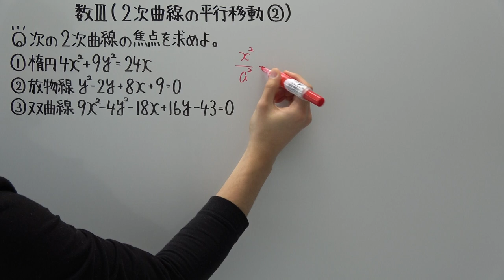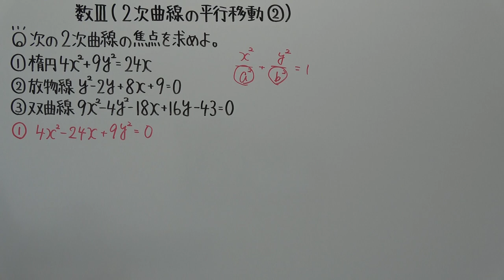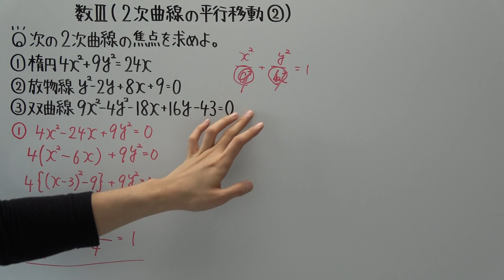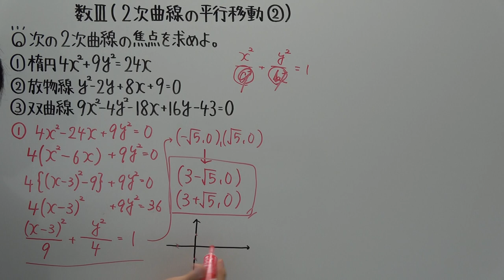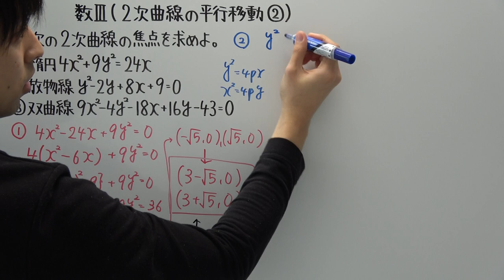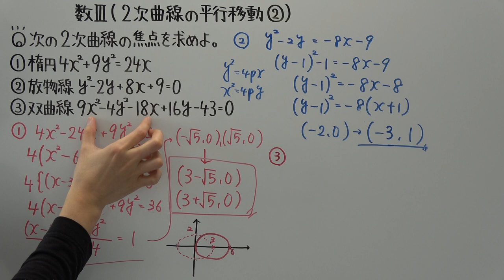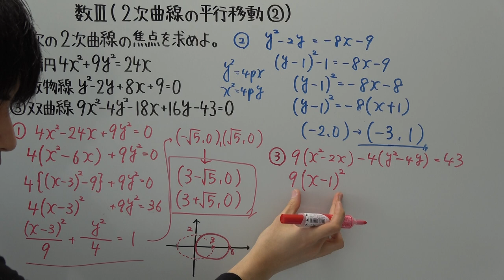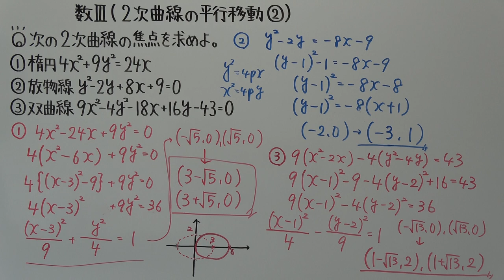【高校数学】数Ⅲ－３３ ２次曲線の平行移動②